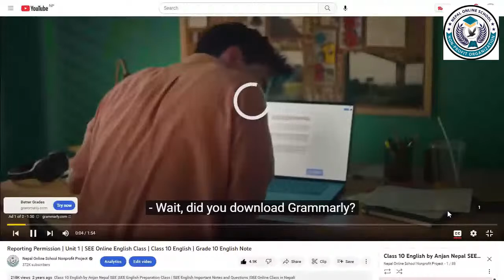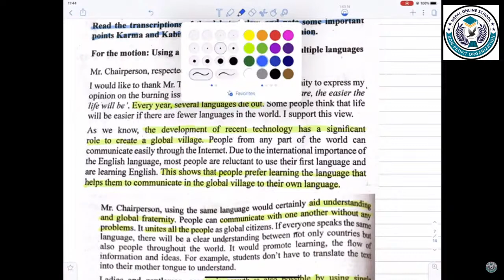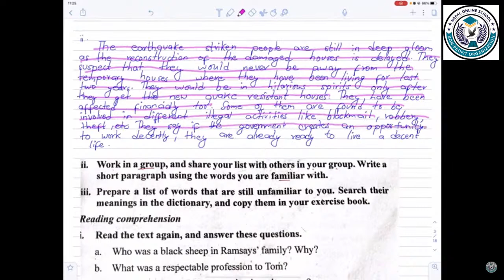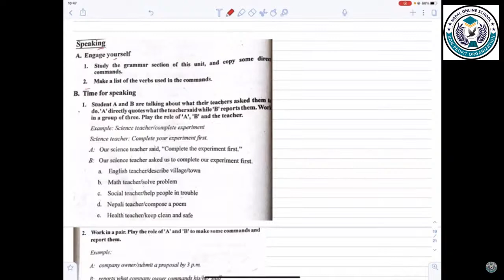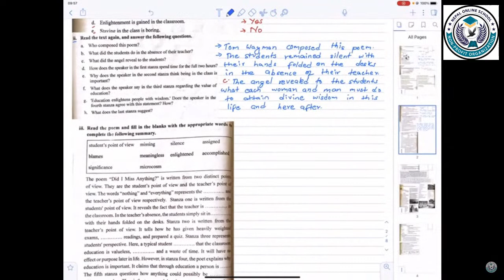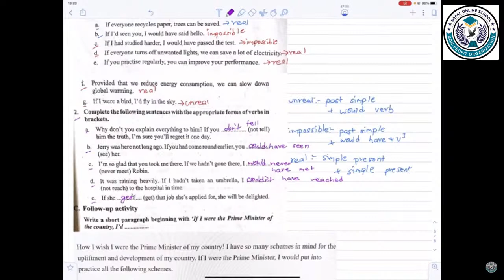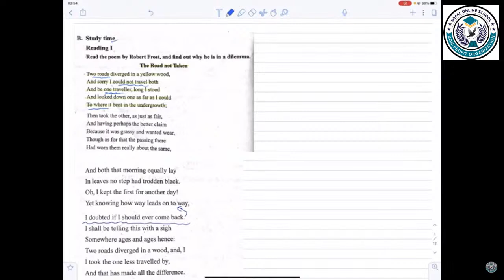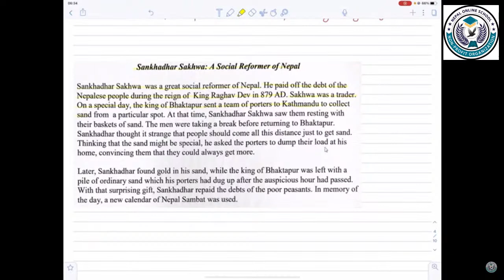SEE English Grammar | SEE English Old Question Solution | SEE Exam Solution